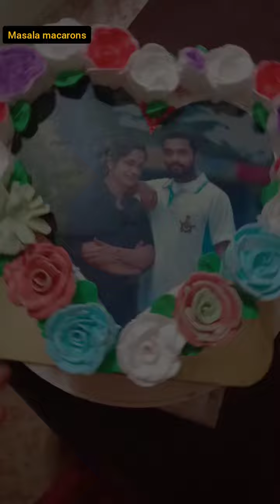simple cake decorations@masalamacarons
simple decorations @masalamacarons